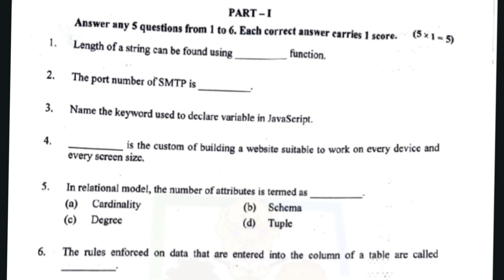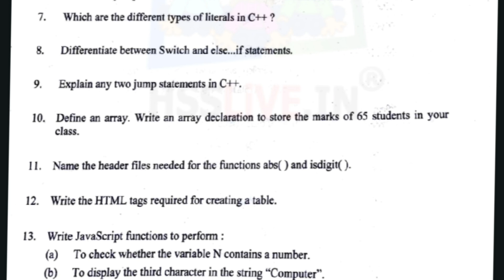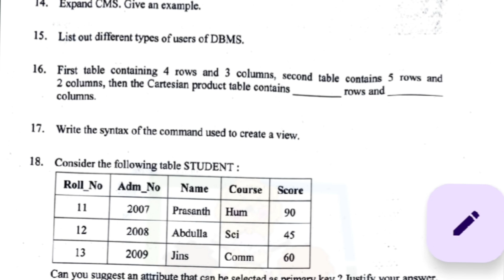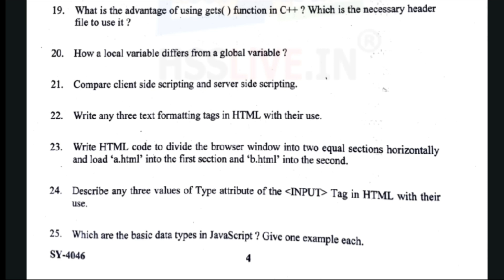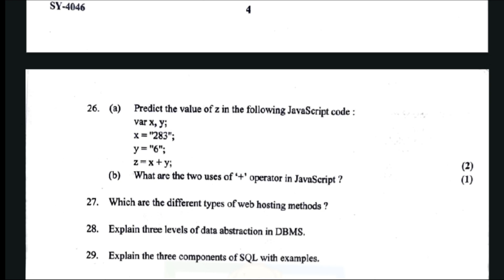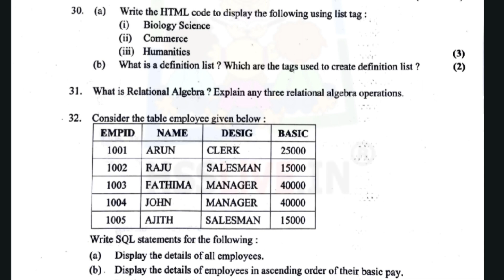PLUSTWO XMAS EXAM COMPUTER APPLICATION ANSWER KEY 🔥 | Question paper analysis ❤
plustwo plustwo computer application answer key